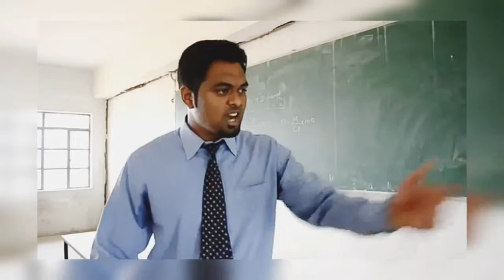engineering College funny video Tamil traditional day comedy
Engineering funny video